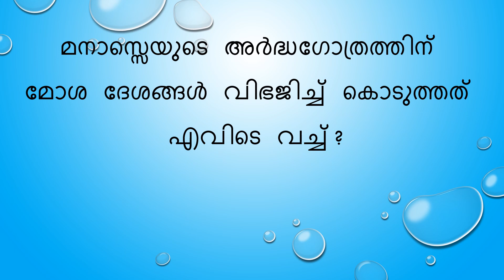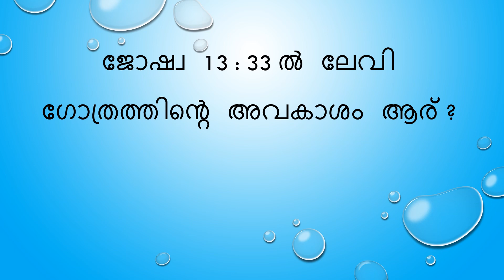ലോഗോസ് ക്വിസ് 2023 || ജോഷ്വ 13 || LOGOS QUIZ 2023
Logos Quiz 2023 Malayalam each chapters in detail, ലോഗോസ്  ക്വിസ്, Bible Quiz